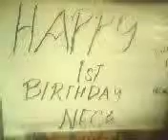bday ni neca.avi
March 16,2012  Birthday ni Neca anak ni Flor my sister...